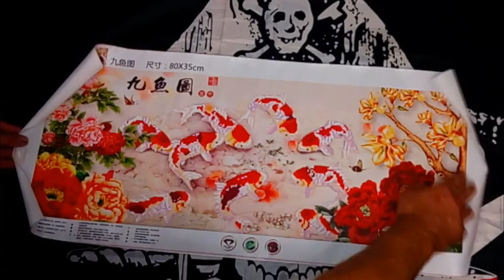Новая распаковка, алмазная вышивка. Алмазная техника вышивки !!!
И сегодня пришли две посылки с наборами алмазной_вышивки.
И уговорил  я всё таки супругу по вышивать на камеру.
Итак, два набора. Первый , очень красочные рыбки ( карпы ) По цветам всех страз хватает. Надеюсь, и по количеству хватит на всю картину. Стразы круглые, прозрачные, хорошо блестят. В наборе лоток для работы, клеевая ручка с клеем. Стразы в пакетиках с замочками, работать будет удобно. Сама картина достаточно яркая. Выкладываются только рыбки.Недорого и красиво.
Вторая алмазная_мозаика . Стразы квадратные, но в комплект не вошли ручка - карандаш и клей - воск для быстрого и удобного сбора. Очень жаль. В целом картина красивая, страз много, надеюсь хватит!
Все эти набора можно купить_в_интернете на алиэкспресс, Купить_недорого и получить удовольствие от процесса и красоты картины в итоге

Помощь каналу:
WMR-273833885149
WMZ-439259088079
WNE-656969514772